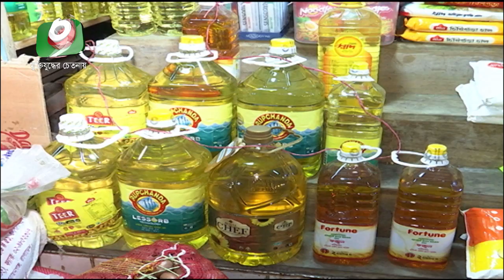পেয়াজের সাথে বাড়ছে মশলার দাম | Bazar Price | Bangla News Today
পেয়াজের সাথে বাড়ছে মশলার দাম | Bazar Price | Bangla News | Tarek | 13Sep19